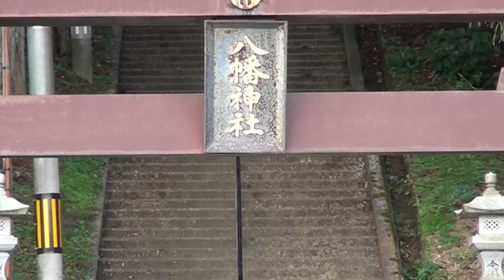大崎市 八幡神社（岩出山下金沢）